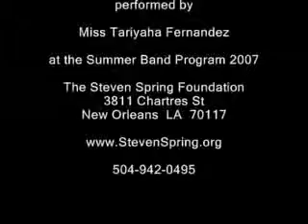Jingle Bells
Performance at the Steven Spring Foundation's Summer Music Camp in New Orleans.